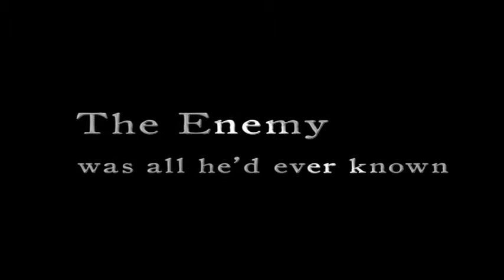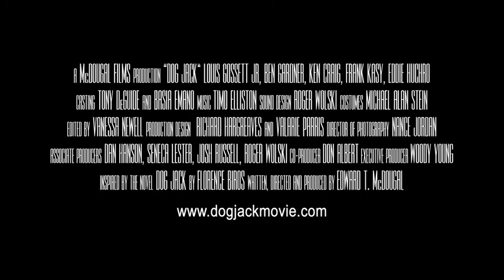Dog Jack Trailer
This Civil War family film is the story of a slave boy and his dog who escape from a plantation, join the Union army and eventually face their former master on the battlefield. The story is based on the true-life adventures of the mascot of the Pennsylvania 102nd.